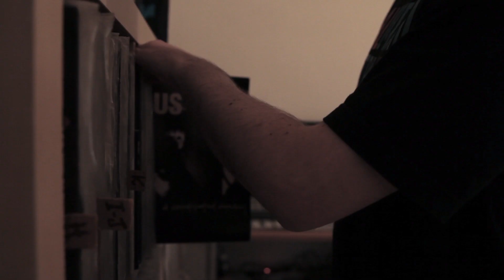Dj P "You Must Learn - The B Side " Mixtape Teaser (Turntableast Crew)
DJ P - You Must Learn - The B Side

Produced by Dj P
Additional Instrumental by Raistlin
Video by Matcha
Cover by Mangetasoupe